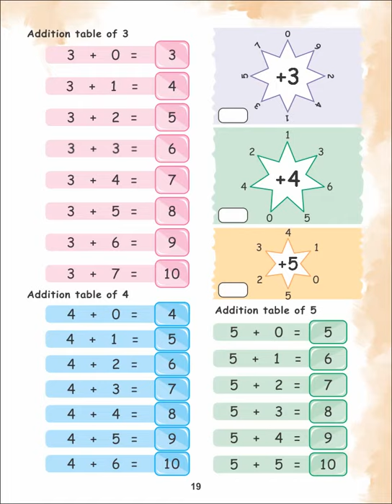Read Math (5 plus kids) Page 19 (youtube channel name) saabmaker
CHILDREN'S LEARNING CHANNEL. READ MATH FOR KIDS / CHILDREN. READ ENGLISH FOR KIDS / CHILDREN. READ URDU FOR KIDS / CHILDREN.
Nowadays kids are watching a lot of time wasting videos. So our team decided to make some videos where children can continue their education with beautiful videos. In this channel we are constantly uploading videos in Learn English, Learn Urdu and Learn Math. If you like it, please press like button. Your own saabmaker
At Saabmaker, our focus remains on animation along with production. With the best talent of town, state of the art technology and variety of services in animation and production, Saabmaker has emerged as a creative platform. We craft compelling, one-of-a-kind result that gets you noticed by craft barrier breaking solutions to our clients.
Being a bigwig in this field, we provide our services in commercials, documentaries and also 2D and 3D Animation. At Saabmaker , stories are created even with complex ideas and narrated to the rest of the world in effective manner. Today, Saabmaker is proud of being a unique flag holder of a leading animation and production house that has the abilities in tailoring our techniques for every client. Ready to see how it all happens...